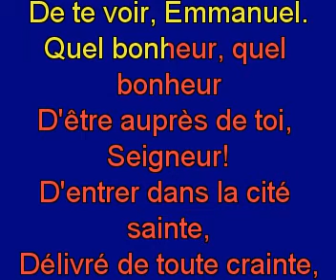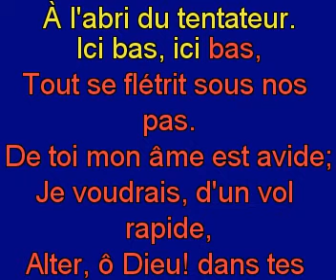Vers le ciel, vers le ciel